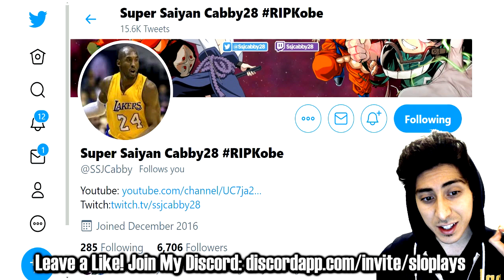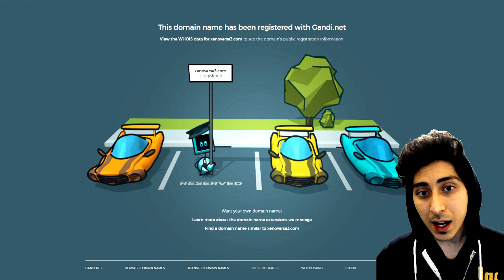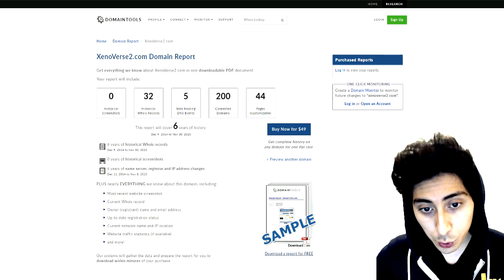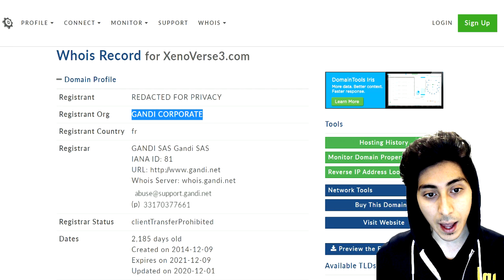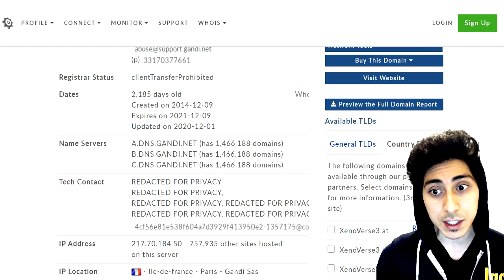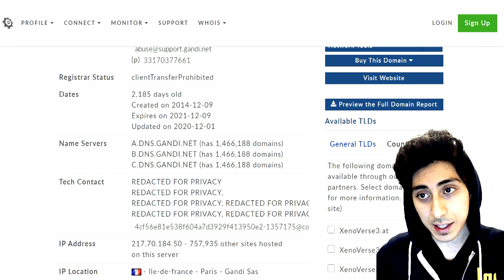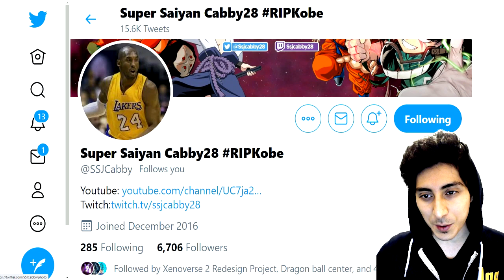HUGE DRAGON BALL XENOVERSE 3 UPDATE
A New Dragon Ball Xenoverse 3 Website has been UPDATED as a secured domain that was created at the same time as the official Dragon Ball Xenoverse 2 Website Domain, could this mean there might be potential for the next game in the Xenoverse series? Rumors continue to rise.